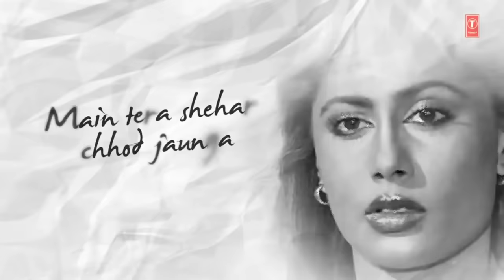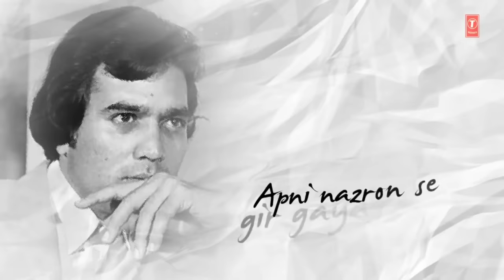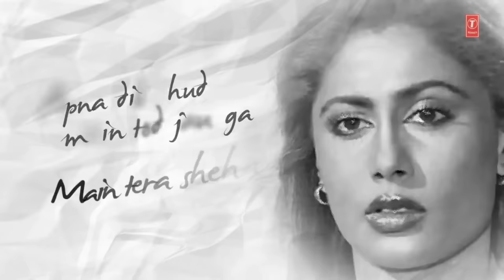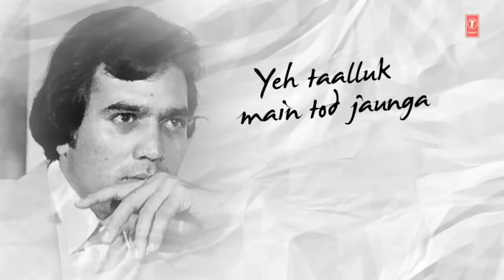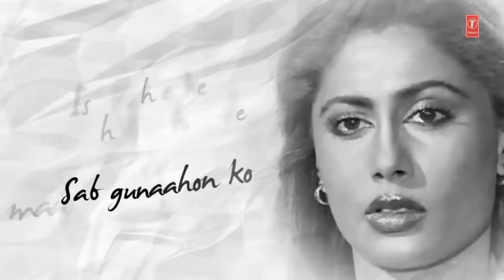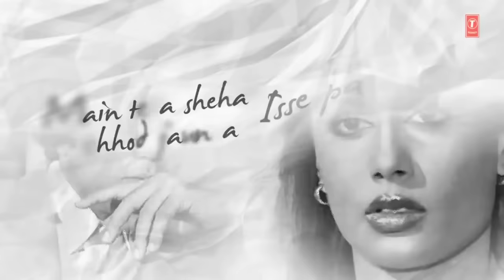Isse Pehle Ke Yaad Tu Aaye Full 4K Video | Nazrana | Rajesh Khanna, Smita P, Sridevi | Kishore Kumar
Movie/album: Nazrana
Singers: Kishore Kumar
Song Lyricists: Anand Bakshi
Starring: Rajesh Khanna, Smita Patil, Sridevi, Shafi Inamdar, Priti Sapru

LYRICS

Isase pahale ki yaad tu aaye
Meri aankho mein phir lahu aaye
Tujhase rishtaa main tod jaunga
Main tera shahar chhod jaunga

Mujhako gham hain teri judaai
Ka raj hain apani bewafai ka
Apne vade se phir gaya hoon mein
Apni nazaro se gir gayaa hoon main
Isase pahale ki tu mujhe chhode
Mujhako thukaraaye meraa dil tode
Apanaa dil khud main tod jaunga

Tera muzarim main tera harajaai
Saath le jaunga ye rusavaai
Daag daaman se ye mitaa dungaa
Khud ko itani badi sazaa dungaa
Isase pahale ki log taane de
Tere aansoo na mujhako jaane de
Ye taalluk main tod jaunga

Haan meraa intazaar to
Hoga ab bhi kuchh aitbaar to hoga
Tu khulaa chhod degi darwaaza
Par galat hai ye tera andaza
Isase pahale ki aah dil bhar
De sab gunaaho ko maaf tu kar de
Ye bharam bhi main tod jaunga